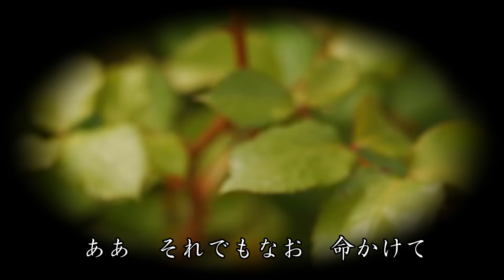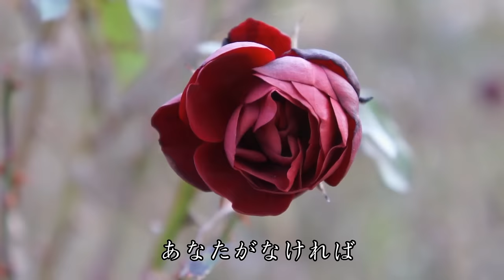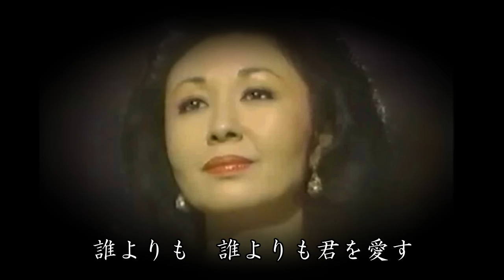誰よりも君を愛す フランク永井・松尾和子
１９５９年にリリースされた曲ですが、時代を超えた名曲だと思います。 オリジナルは、松尾和子さん、和田弘とマヒナスターズの皆さんの歌唱ですが、個人的には松尾和子さんとフランク永井さんのデュエットで聴く、この曲が大好きです。